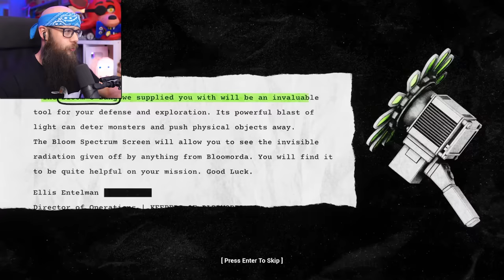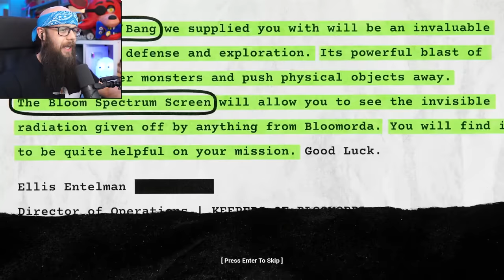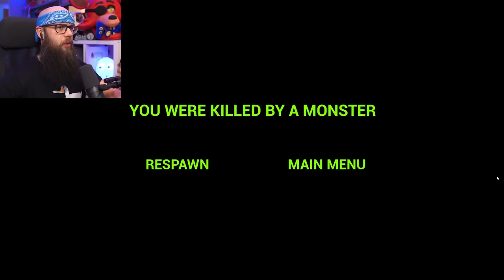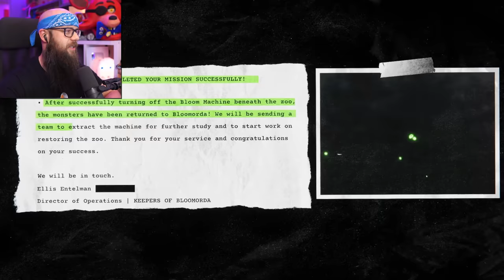ANOMALIE OPANOWAŁY WROCŁAWSKIE ZOO...